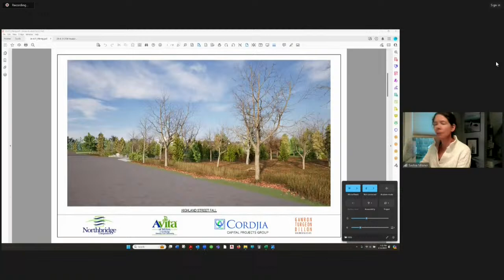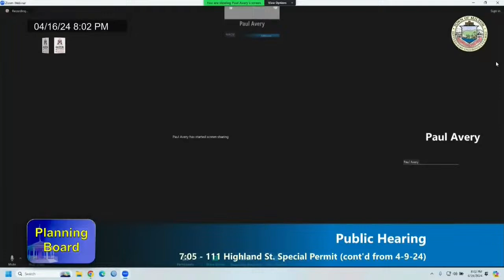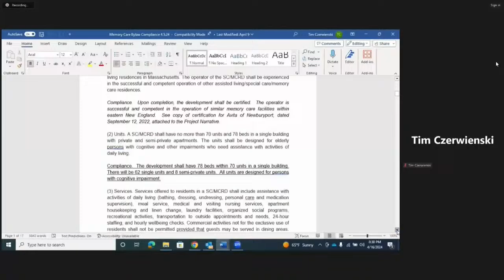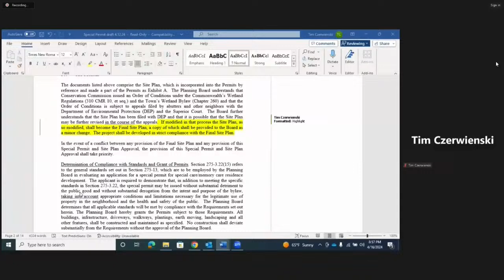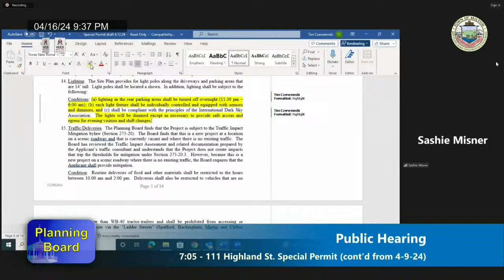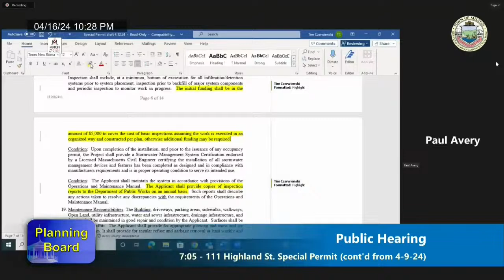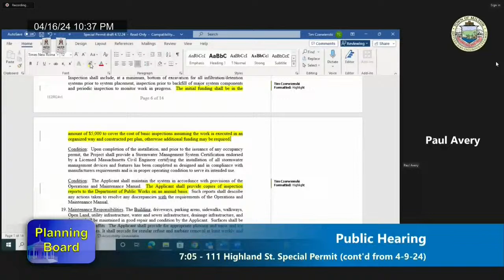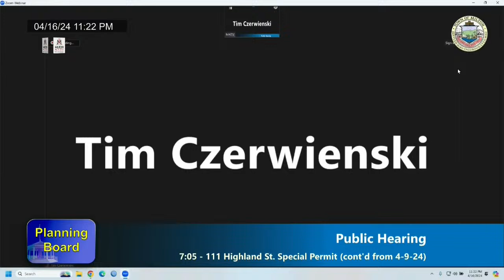Planning Board - April 16th, 2024